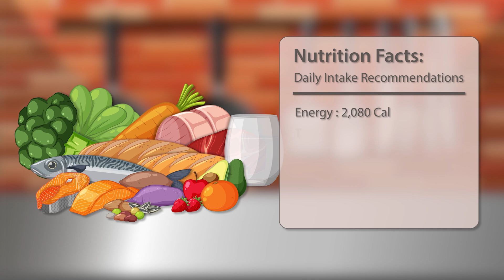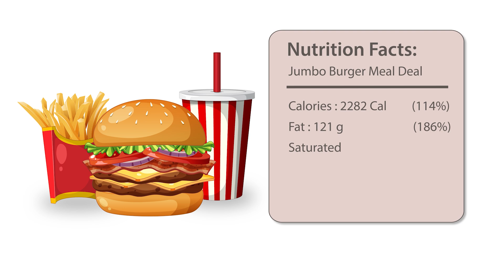Balanced Diets and Fast Food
Keeping your body healthy is really important. To do this, you need to get regular exercise. This can be playing a sport, exploring the outdoors, or even just playing with your friends. Physical activity keeps your muscles and bones strong, helps your heart and lungs work well, and makes you feel happier and more energetic throughout the day.

You also need to keep your body clean. Take regular showers, wash your hands before meals, and brush your teeth at least two times a day. Good hygiene stops germs from making you sick and keeps your skin, teeth, and hair healthy.

Getting enough sleep is just as important. Sleep helps your body and mind recover from busy days and prepares you for the next one. Without enough sleep, it’s harder to learn new things at school, concentrate, or feel good during the day.

But one of the most important things you can do to stay healthy is to eat a balanced diet that gives you the right nutrients to grow strong and feel good, day in and day out! A balanced diet isn’t just about eating lots of healthy food, it’s also about choosing the right amounts and variety of foods that fuel your body properly and keep everything working well.

A balanced diet usually includes a mix of fruits and vegetables, whole grains, lean meats or other proteins, dairy products, and healthy fats. Each type of food gives you different vitamins and minerals that your body needs. For example, fruits and vegetables are packed with vitamins, minerals, and fibre that help your body fight off sickness and keep your digestive system healthy. Grains, like bread and rice, give you energy to run, play, and learn. Dairy products like milk, cheese, and yogurt are important for growing strong bones and teeth.

Even though we all love fast food like burgers, fried chicken, fries, and pizza, we’re going to take a closer look at how some fast food choices, especially with large serving sizes, have no place in a healthy, balanced diet. We'll also touch on how these meals can affect your health over time. Let’s break it down.

Fast food is food that’s made quickly and is often eaten on the go. Most fast food restaurants serve foods that are high in calories, fat, sugar, and salt. Sometimes, eating fast food is convenient, like when you’re travelling or celebrating a special occasion. But if you eat fast food too often, it can cause problems for your body, especially as you grow.

Calories are a measure of how much energy food gives your body. Your body needs calories to move, think, and grow. But if you eat too many calories, especially from unhealthy foods, your body stores the extra energy as fat. Over time, this can lead to unhealthy weight gain.

Fast food meals are often much bigger than what you need. For example, a large burger meal with fries and a soft drink can have as many as 1,500 calories or more—almost all the energy some kids need in a whole day! If you eat meals like this too often, it’s easy to eat more calories than your body needs. Over time, this can make you feel tired, sluggish, and can make it harder to do all the things you enjoy.

Fast foods are also high in fat—especially unhealthy fats called saturated fats and trans fats. These types of fats can make your heart and blood vessels less healthy, even when you’re young. They can cause fat to build up inside your blood vessels, which is a big risk for health problems like heart disease when you get older.

Fast foods are also packed with sugar. Sugary soft drinks, milkshakes, and desserts can add a lot of sugar to your diet in just one meal. Sugar doesn’t really give your body anything useful, except for quick energy—which can make you feel hyper for a short time, and then tired later. Eating too much sugar over time can lead to weight gain, increase your risk of diabetes, and cause tooth decay.

Salt (or sodium) is another thing that’s in a lot of fast foods. Salt is used to add flavour and to preserve food, but too much salt isn’t good for your body. Eating too much salt can make your body hold onto extra water, making your heart work harder. Over time, this raises your risk of high blood pressure and other heart problems.

It’s important to know that eating fast food once in a while isn’t going to hurt you. But making fast food a regular habit—like eating it every week or even every day—can lead to some serious health problems, especially for kids.